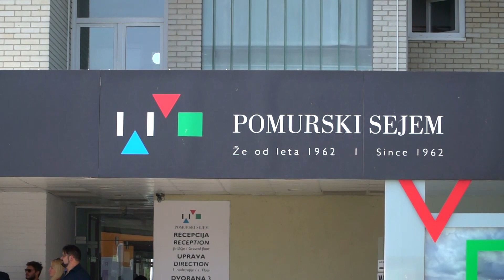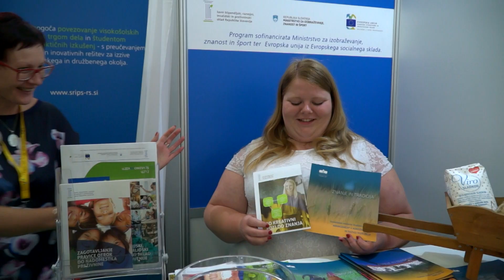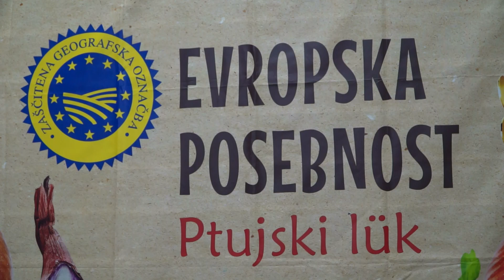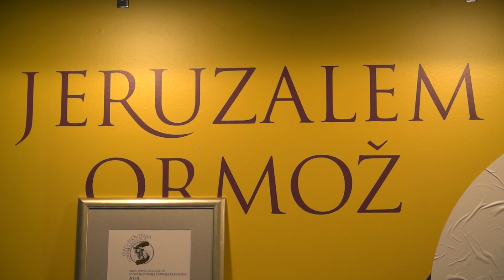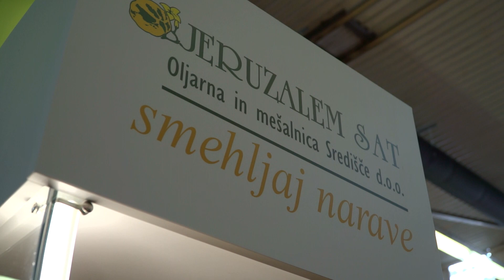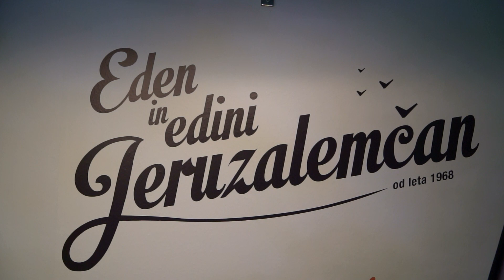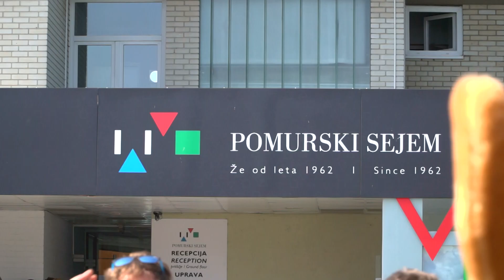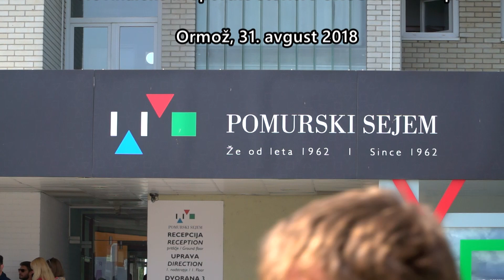TV ORMOŽ na sejmu AGRA 2018